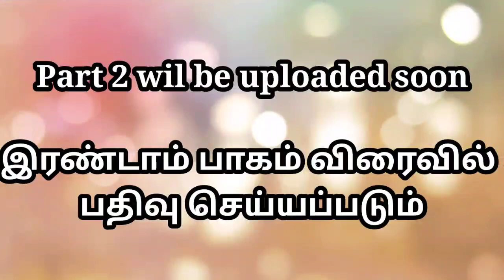பூங்கொடி அம்மாவுடன் மூலிகைகளை அறிவோம் | Let's learn new herbs from farmer poongodi amma | Part 1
Hey guys, in this video we're gonna learn about new herbs and plants that are available in villages. Hope you guys enjoyed this video.